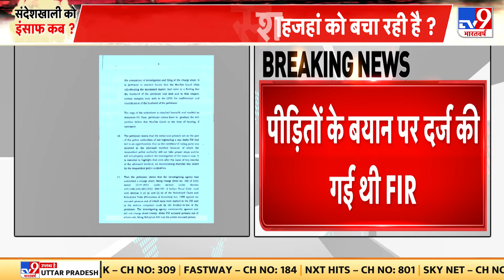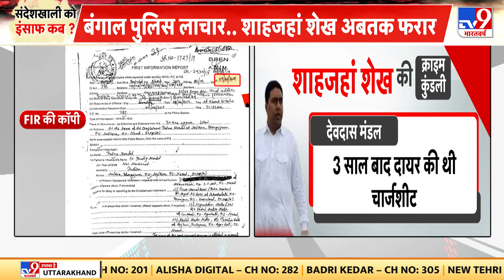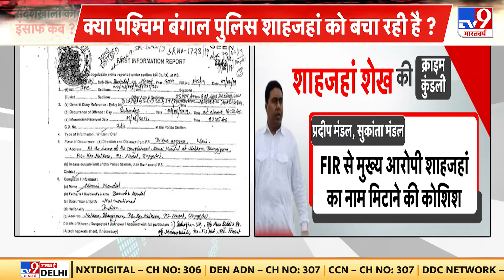TMC नेता Shahjahan Sheikh लेकर बड़ा खुलासा, TV9 के पास शाहजहां शेख पर दर्ज FIR की कॉपी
TMC नेता शाहजहां शेख लेकर बड़ा खुलासा. TV9 के पास शाहजहां शेख पर दर्ज FIR की कॉपी. BJP कार्यकर्ता के कत्ल में मुख्य आरोपी है शाहजहां शेख. कत्ल के दोनों मामलों में दायर चार्जशीट में शेख का नाम नहीं. पीड़ितों के बयान के आधार पर पुलिस ने दर्ज की थी FIR.